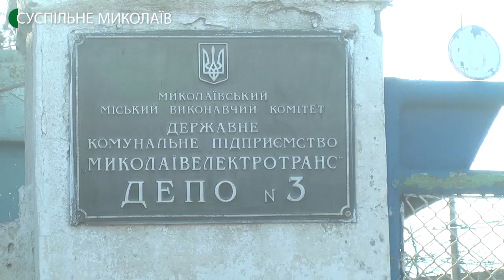У Миколаївському депо відремонтували два тролейбуси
Новий салон, нове інформаційне табло, нова ходова частина. У Миколаївському тролейбусному депо показали тролейбуси після ремонту.
Автор - Олександр Гресь, оператор - Сергій Куропятник.